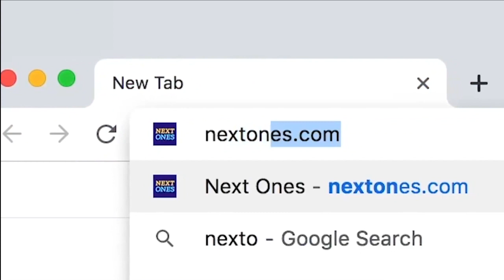Olivier Sarr Wake Forest Demon Deacons 2019-2020 Highlight Montage | NEWEST KENTUCKY WILDCAT!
Olivier Sarr earned third-Team All-ACC and runner-up for ACC Most Improved Player during the 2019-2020 college basketball season. Sarr appeared in 30 games, making 15 starts and averaged 13.7 points and 9.0 rebounds per game. He led the team with 11 double-doubles and 33 blocks.  Sarr earned Wooden Legacy All-Tournament Team after averaging 17.0 points and 11.7 rebounds over three games. He became first Deac since 2013-14 with a first half double-double (10p/10r) and finished with 14 points and 13 rebounds vs. Boston College (Jan. 19). He also set career highs of 30 points (12-16 FG, 6-7 FT) and 17 rebounds vs. Notre Dame (Feb. 29) to become the 3rd Deacon in the past 50 years to have a 30-and-15 game against an ACC opponent. Previously, Sarr played for the French National Team at the U-17 and U-18 levels. The current Kentucky Wildcat has submitted paperwork to the NCAA as the he and the school seek a waiver for immediate eligibility. The Cats are aiming to have him join next season’s roster and be their desperately needed anchor in the paint. Sarr's production for the Demon Deacons has earned him an 84 overall rating in the Next Ones database.